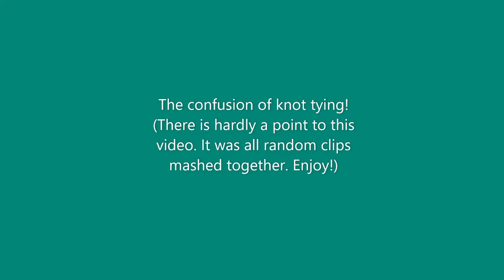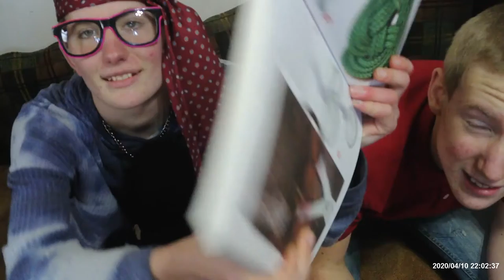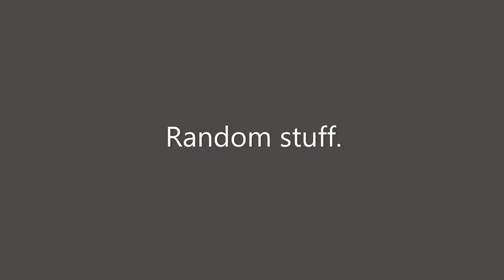It's Undareable! We're knot tying!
This is a knot of clips!